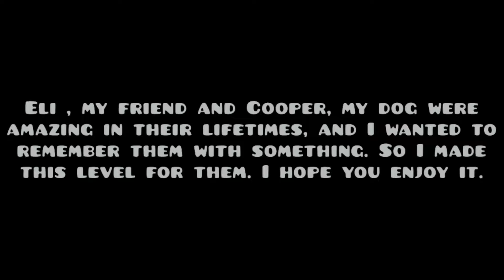Blend // A Tribute // Geometry Dash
i loved cooper and eli so much, and it hurts to see them gone, but you have to push through these times. I hope this level, this tribute, will help them be remembered. Thanks.
id: 85422582
ign: 2bat